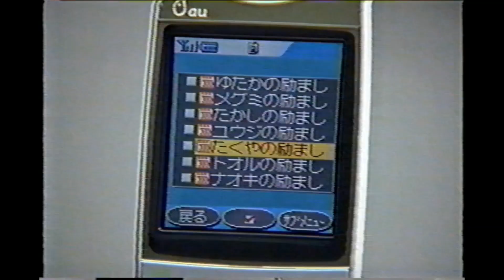【懐かしいCM】au by KDDI 仲間由紀恵 2003年 Retro Japanese Commercials